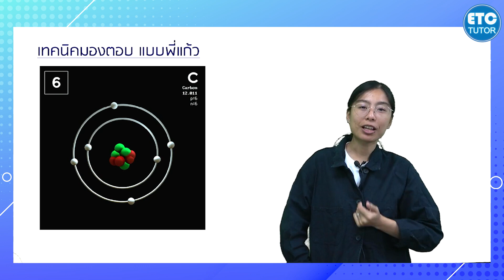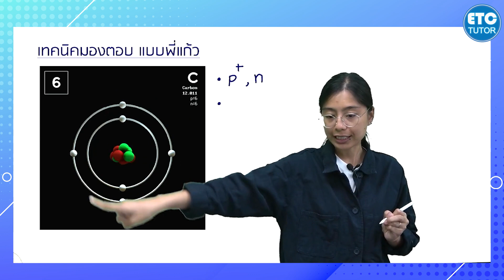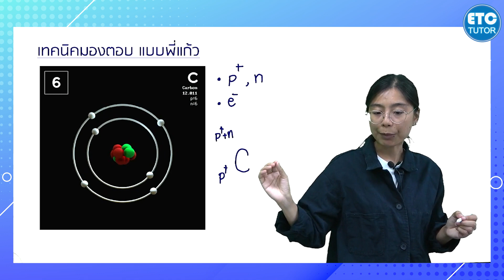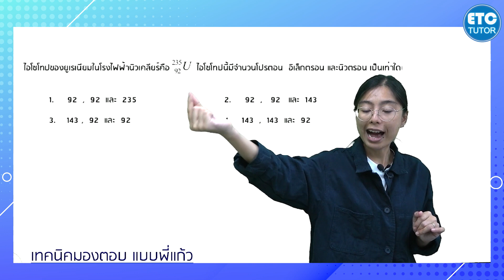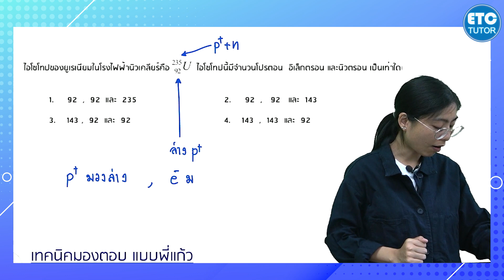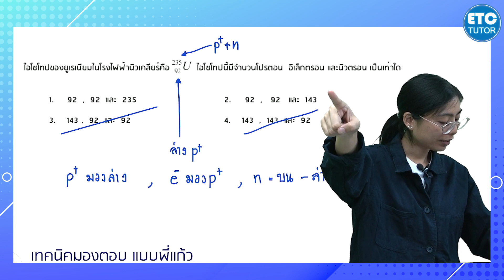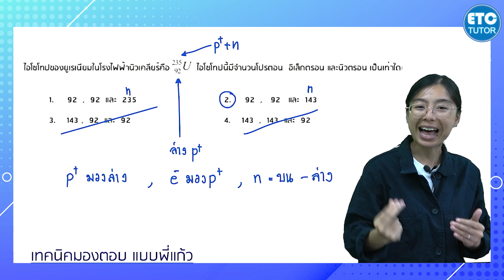อนุภาคมูลฐานมองโจทย์แล้วตอบ ม.6 l by พี่แก้ว etctutor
👉🏻 สามารถติดตามเทคนิค ได้ทุกช่องทางด้านล่างเลยจ้า